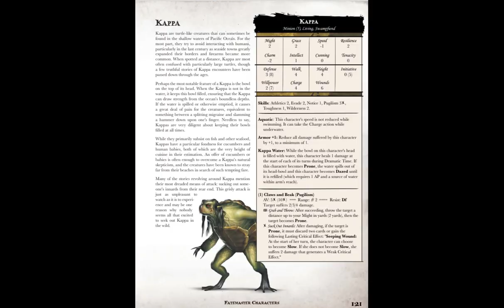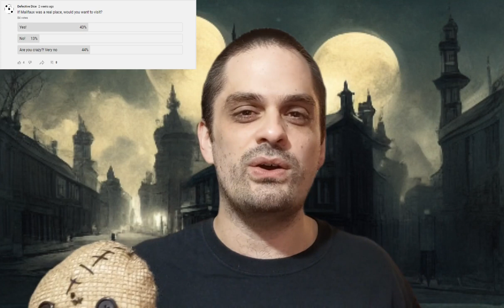Big news from GenCon, channel update, and a Giveaway!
Let's talk about the stuff we got to see at Gencon including new books, plus whats been going on with the channel, and a giveaway!

I've pinned some of the pictures in the Malifaux and TOS channels on the discord for those who are interested!

To enter, post a comment on any of my videos with a flame emoji, between the dates of 8/9/2022 and 9/4/2022. One submission per person. One comment will be chosen at random, and will receive a copy of Malifaux Burns.
Any personal information collected as part of the giveaway will only be used to send the prize and for no other purpose.
Must be 18 or older and live in the continental United States to enter.
No purchase necessary, void where prohibited.